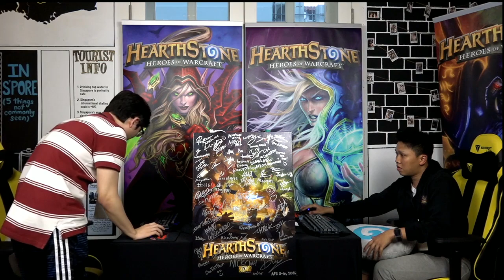Handsomeguy vs ShinyPants - Hearthstone Singapore Major 2016 - Semifinal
Handsomeguy vs ShinyPants: Semifinal - Hearthstone Singapore Major 2016

Game 1: 1:50
Game 2: 23:14
Game 3: 38:09